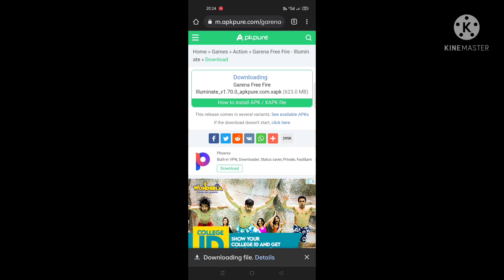FREEFIRE డౌన్లోడ్ చేసుకోవడం ఎలా??